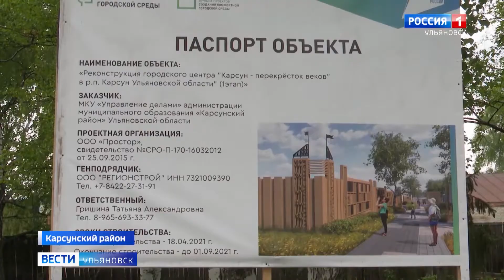«Карсун – перекресток веков»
В прошлом году проект вошёл в число победителей Всероссийского конкурса создания комфортной среды в малых городах и исторических поселениях. Благодаря этому - центральную часть районного центра благоустроят и придадут ей особый дореволюционный шарм. С проектом ознакомился Павел Игнатьев.